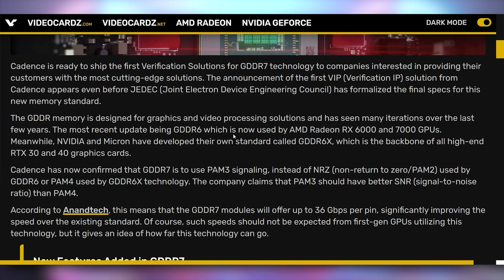GDDR7 GPUs Soon